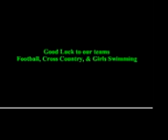BOSS bestfriends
check it out boss and the patriot living the best friend life